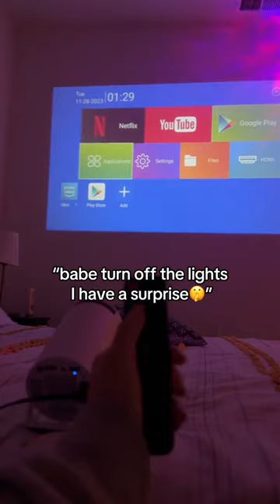Babe Turn off the lights I have a surprise |Home Cinema |Movie room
Buy your Spotlight HD today from miniplexs.com with free worldwide shipping.